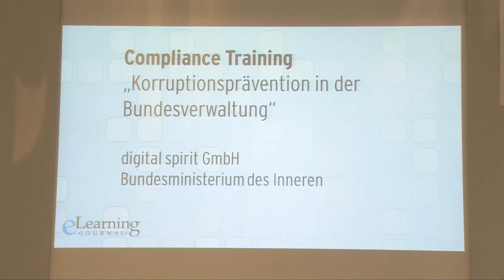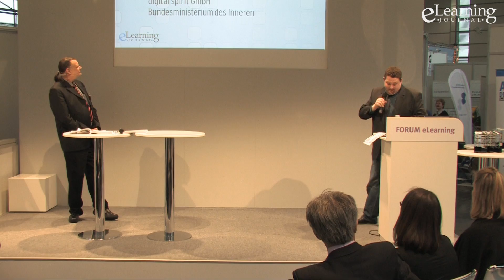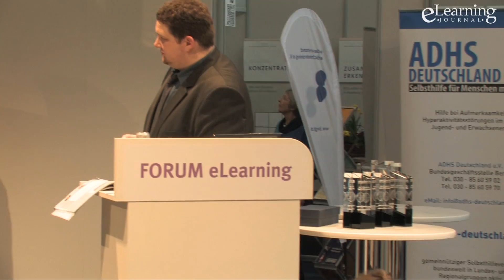Verleihung eLearning Award 2012 (12/16) - Kategorie COMPLIANCE TRAINING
Kategorie: COMPLIANCE TRAINING
Siegerprojekt: Korruptionsprävention in der Bundesverwaltung
Projektpartner: Jens Gräßler, digital spirit GmbH
Projektpartner: Ute Vogelsang und Mario Hallmann, Bundesministerium des Innern

Verleihung des eLearning Awards auf der didacta 2012 in Hannover und Gespräch der Beteiligten des Siegerprojektes mit eLearning Journal Chefredakteur Frank Siepmann. Im Interview werden die Projektpartner über Aspekte des Projektes, dessen Umsetzung und dessen Erfolg sprechen.